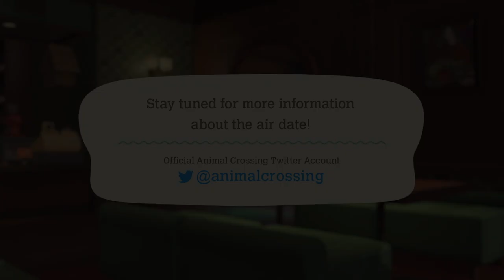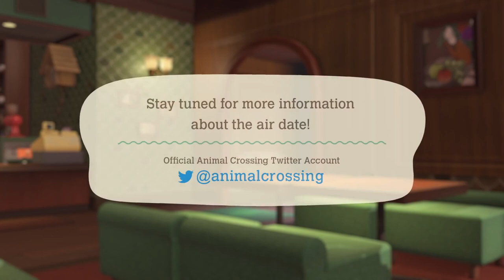I AM GEEKING OUT OVER BREWSTER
I CAN'T BELIEVE IT BREWSTER IS COMING TO ANIMAL CROSSING NEW HORIZONS. Finally, we've gotten some confirmation over this and I'm HERE FOR IT. I'm going to talk about the questions I have regarding Brewster's arrival in New Horizons. I'm also going to talk a bit about the Animal Crossing Direct that was confirmed for October. After that, I tell you a bit about the new Series 5 amiibo cards that are coming to a store near you!